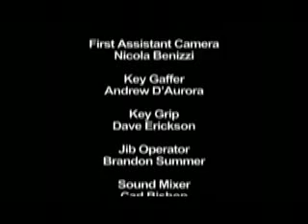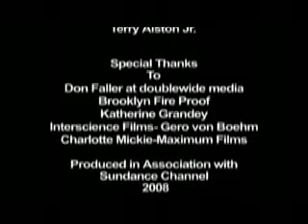Green porn Earth worm